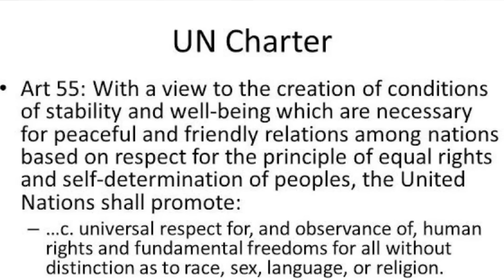Legal and Constitutional Relationship of kashmir with India 🇮🇳 | AbishekMishra |Part 1